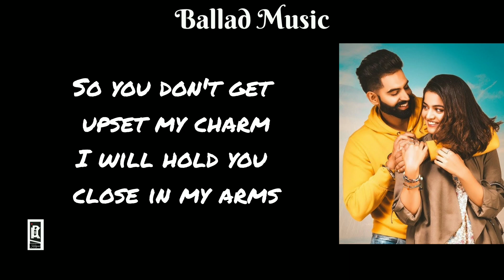Teriyan Deedan song || Prabh Gill || Meaning In English Lyrics Vedio Part-1